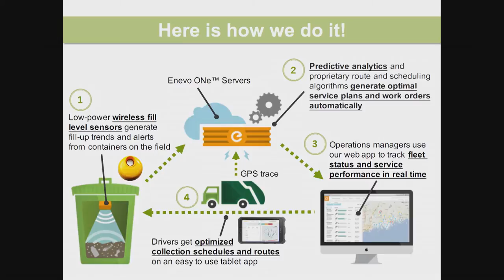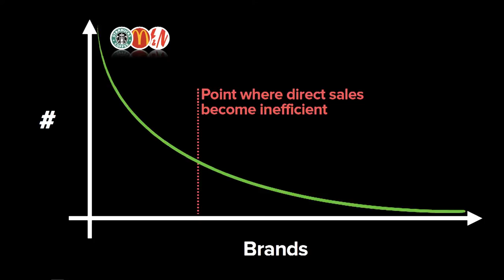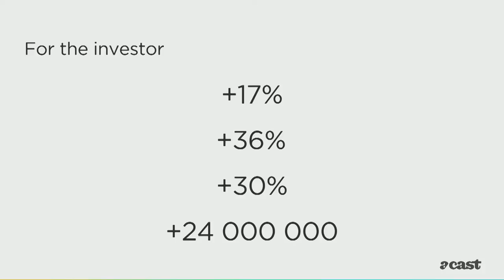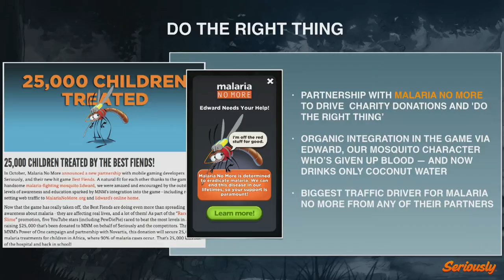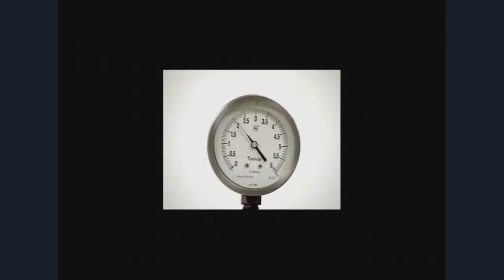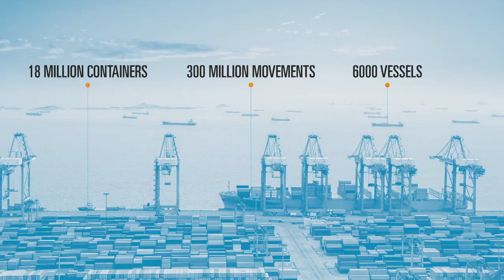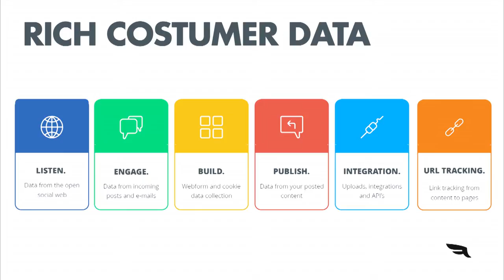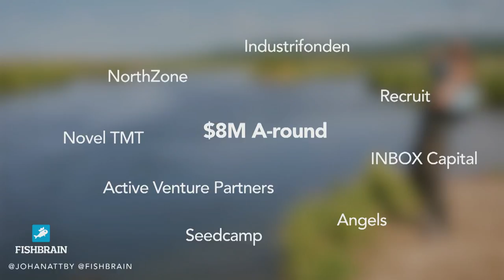Nordic Showcase at Slush 2015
00:00 - Enevo, Fredrik Kekäläinen (CEO & Co-Founder of Enevo)
07:14 - Soundtrack Your Brand, Andreas Liffgarden (CEO & Co-Founder of Soundtrack Your Brand)
15:57 - Acast, Måns Ulvestam (CEO & Co-Founder of Acast)
21:53 - Seriously, Andrew Stalbow (CEO & Co-Founder of Seriously)
30:33 - Kahoot!, Johan Brand (CEO & Co-Founder of Kahoot!)
36:53 - Beddit, Lasse Leppäkorpi (CEO & Co-Founder of Beddit)
45:20 - Xeneta, Patrik Berglund (CEO & Co-Founder of Xeneta)
53:07 - Falcon Social, Ulrik Bo Larsen (CEO &C Co-Founder of Falcon Social)
59:52 - Fishbrain, Johan Attby (CEO & Co-Founder of Fishbrain)